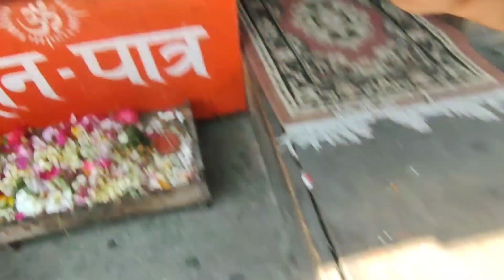BANGANA-PARSHAR LAKE PART-2 Bach gye yaar 😱😱 pulsar220 vlog youtube 🙏🙏